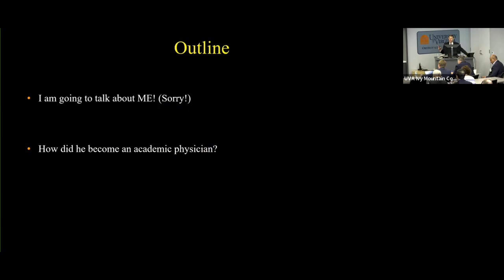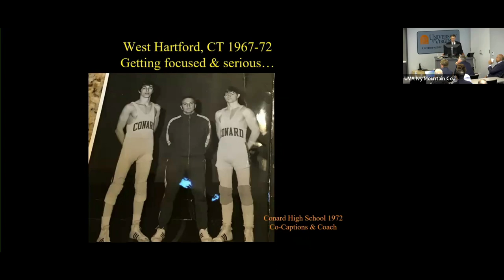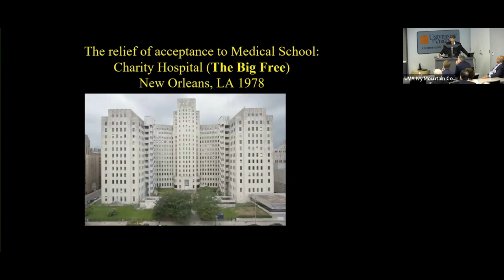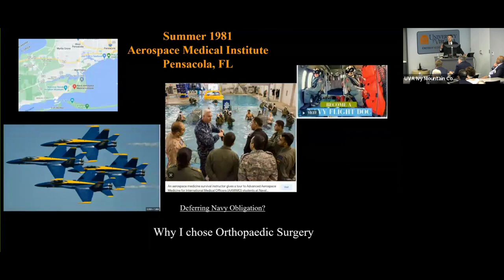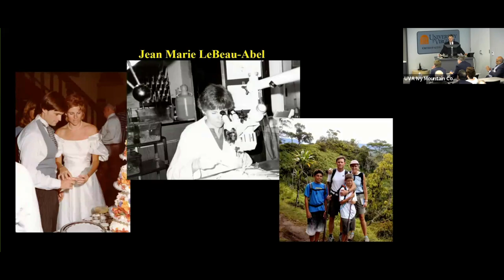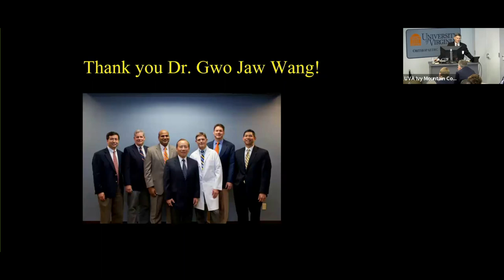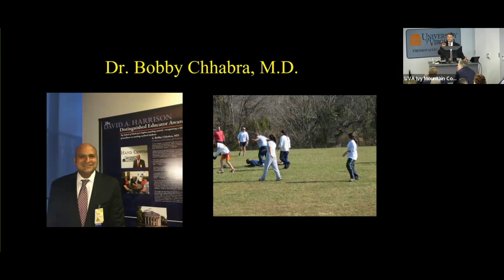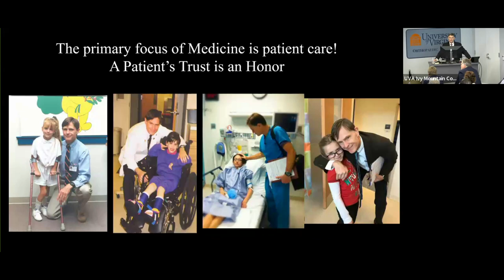UVA Ortho Alumni Meeting - Dr. Mark Abel